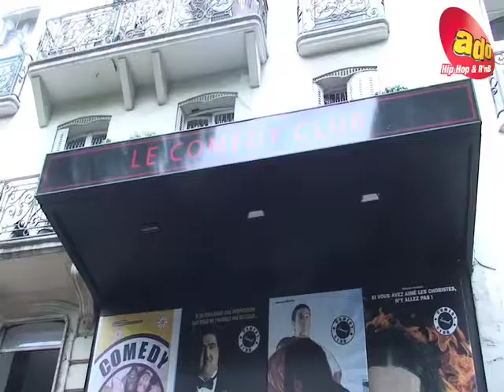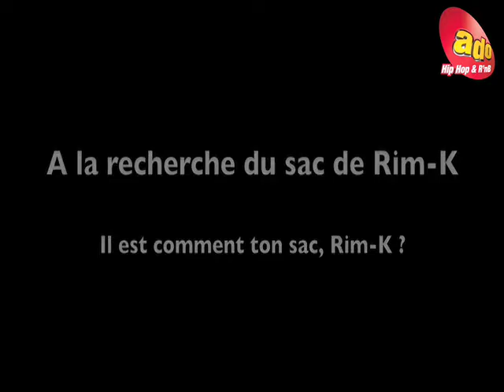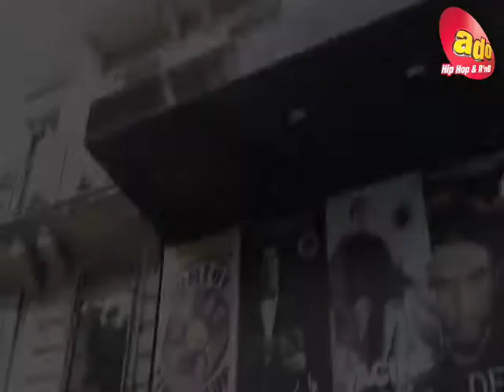Florian & Philou au tournage du clip du 113 et Jamel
Florian & Philou (6h/10h sur ADO) sont allés mettre leur grain de sel sur le tournage du clip du 113 et Jamel "Célébration", l'occasion de voir les coulisses du clip et de faire connaissance avec Awa, la chanteuse qui est à leurs côtés sur ce titre.